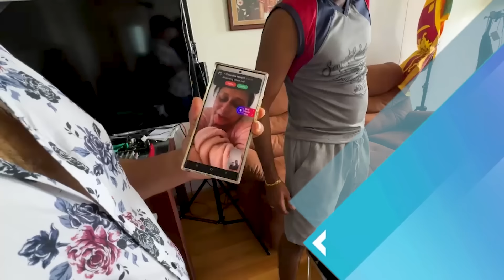සුදා බැදලා අවුරුදු 31යි | නෝනා නැති එකේ අද දවසේ කවුරු හොයාගනීද | SUDAA TRAVEL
ඔබගේ ප්‍රදේශයේ කලාත්මක සහ විශේෂ සිදුවිම් හැකියවන් සහිත පුද්ගලයින් හෝ ලොවට පෙන්වියයුතු ස්ථාන පිලිබදව අපට දැනුම් දෙන්න
.077 5065788.
sudaa creaction
Sudaa studio
මේක අපේ දෙවනි යූ ටියුබ් නාලිකාව
මේක අපේ Sudaa news යූ ටියුබ් නාලිකාව